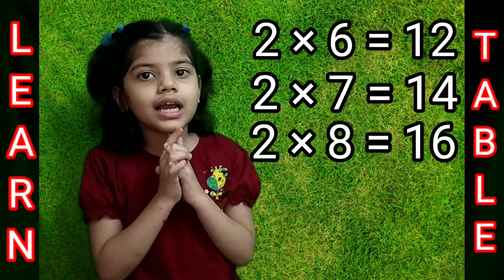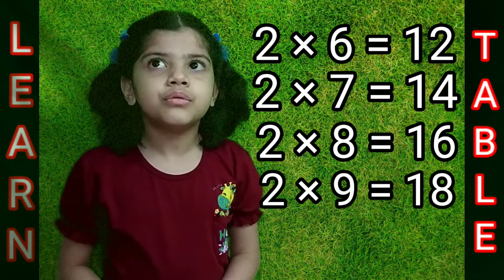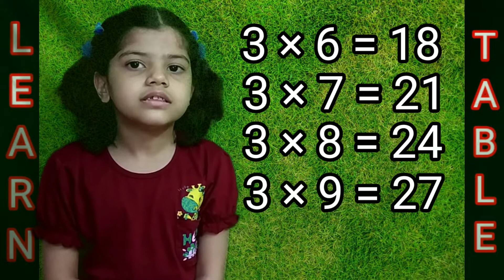Table of 2 & 3|Tables for kids|How to learn table|Table learning for kids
Aresha Anayah

        Some times table learning for kids is become a big task. But now we have lots of options to overcome this problem. One of them is you tube video,if your kid like to watch you tube videos so you can teach them through the video.
      In this video your kid can be easily learn table with Anayah. It's just like a fun way of learning. So I hope you will like the way of learning table.

Your Queries 🥰

Tables english
Table name
Table
How to learn table
How to make learn tables easily
How to learn tables easily for kids
Table learning for kids
Easy method of learning tables
Learn table with kids
Table kaise yaad kare
Table kaise yaad kiya jata hai
Table kaise learn kare asani se
Table yaad karne ka asan tarika